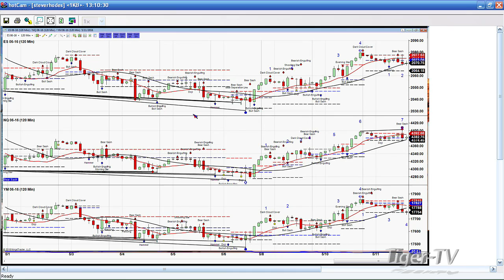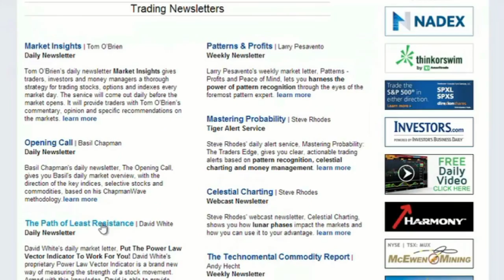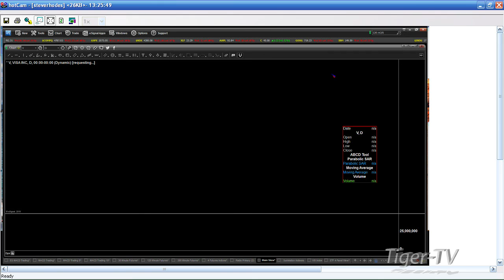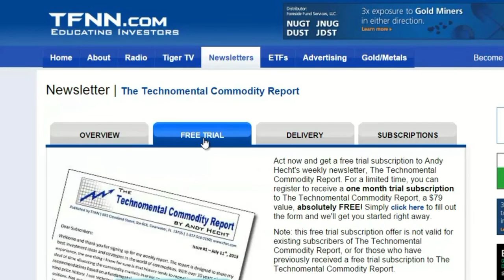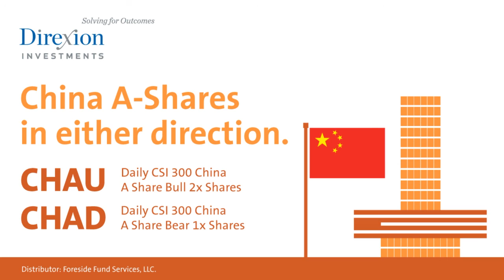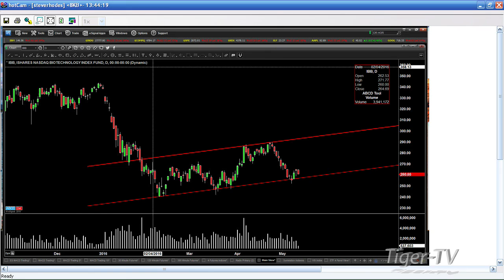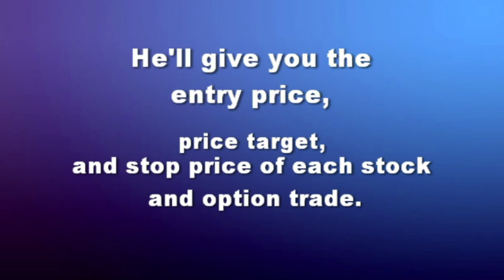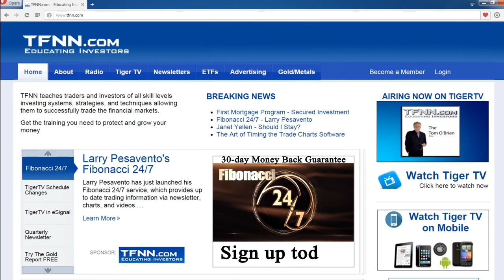May 11th Trader's Edge with Steve Rhodes on TFNN - 2016